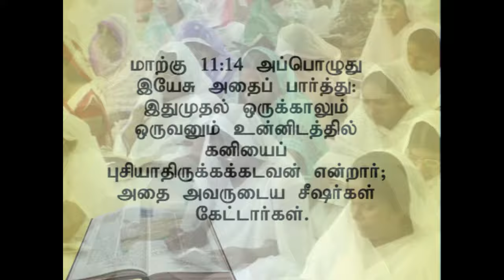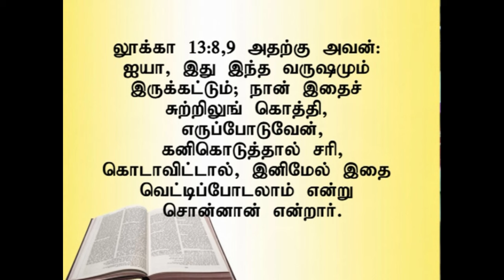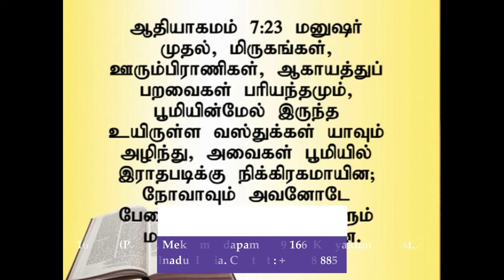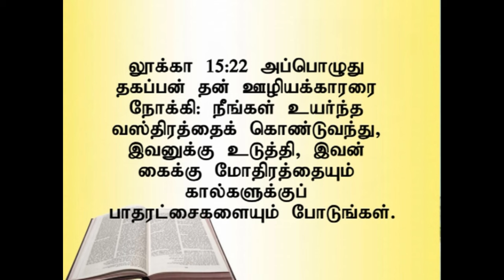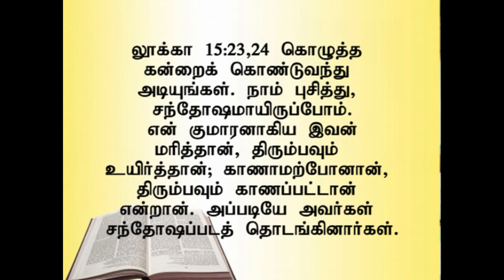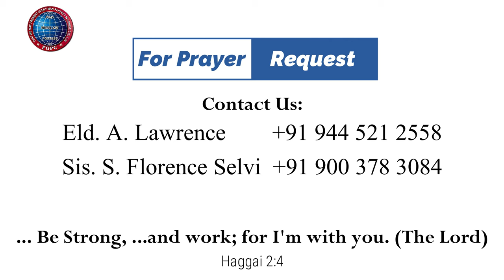கர்த்தருடைய சபைக்கு உள்ளே... வெளியே | 26.10.2014 | Pr. I. Vinil Sathish | கடமலைக்குன்று FGPC